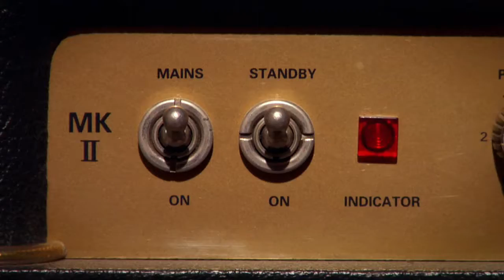Rock Wars (Spec)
Rock Wars Spec Shoot

Directed , Shot, and Produced by Kevin Schaefer

Edited by Daniel Bellury

Logo Design Daniel Donahue

Special Thanks Main Drag Music Williamsburg Brooklyn